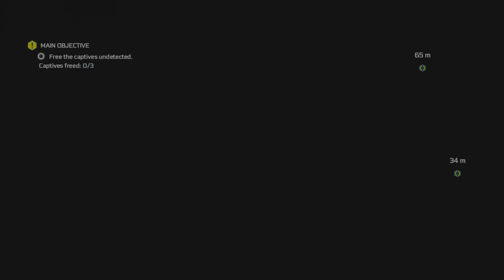Assassin's Creed 3 Remastered PS5 | Infiltrating SouthGate - Part 6 [4k 60fps]